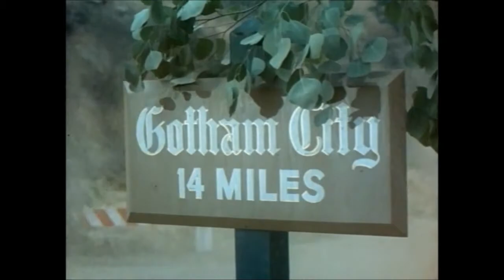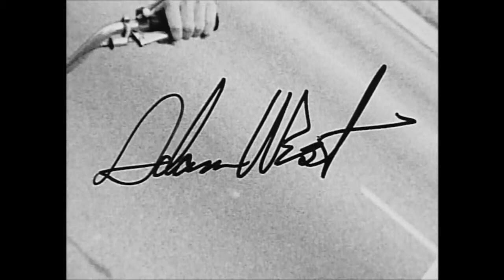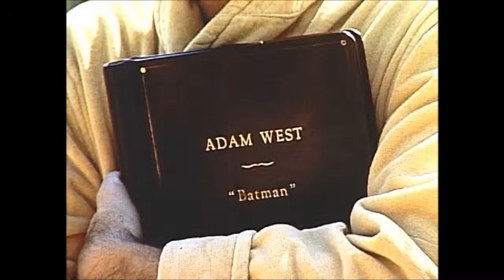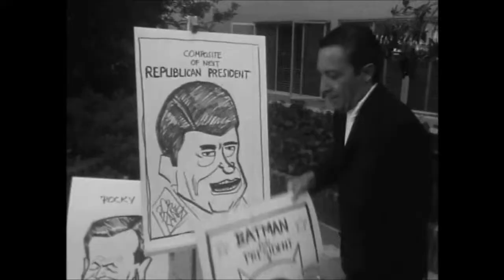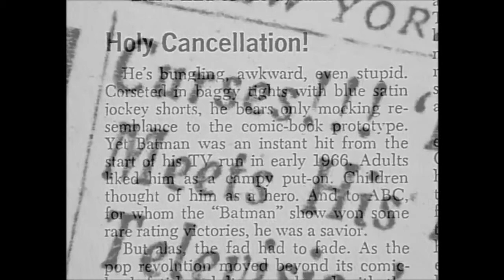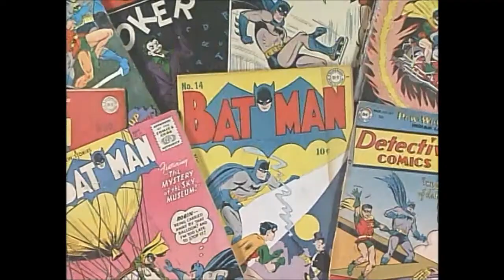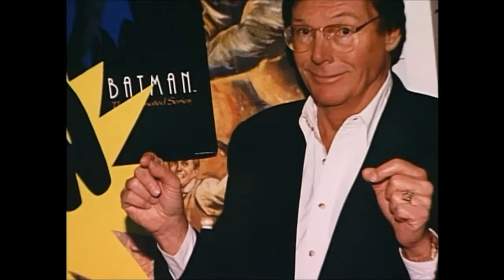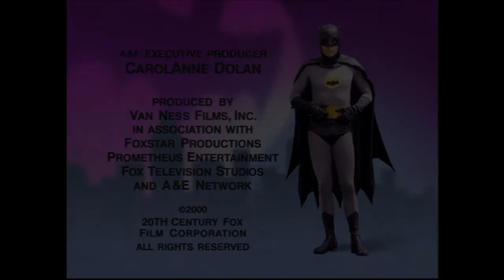"ADAM WEST: Beneath The Cowl" - (2000)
William West Anderson (September 19, 1928 – June 9, 2017), known professionally as Adam West, was an American actor known primarily for his role as Batman in the 1960s ABC series of the same name and its 1966 theatrical feature film.

West began acting in films in the 1950s. He played opposite Chuck Connors in Geronimo (1962) and The Three Stooges in The Outlaws Is Coming (1965). He also appeared in the science fiction film Robinson Crusoe on Mars (1964) and performed voice work on The Fairly OddParents (2003–2017), The Simpsons (1992, 2002), and Family Guy (2000–2018), playing fictional versions of himself in all three. Late in his career, West starred in two direct-to-video animated Batman films, Batman: Return of the Caped Crusaders, and Batman vs. Two-Face, the latter of which was released posthumously.